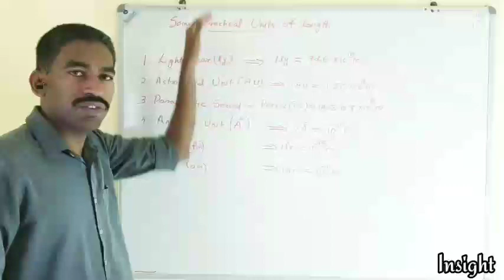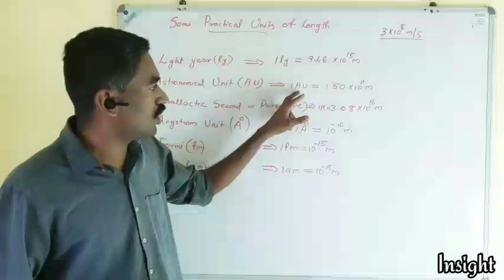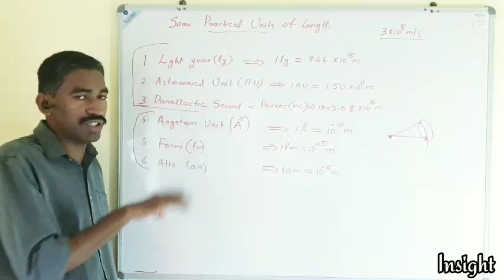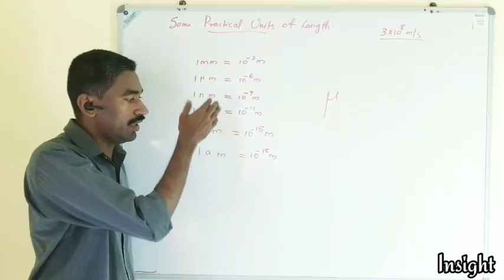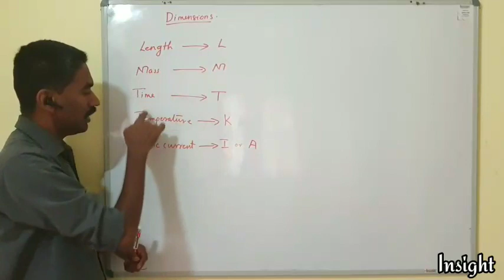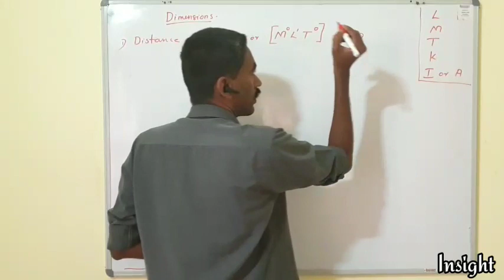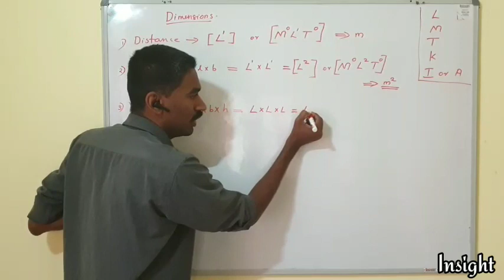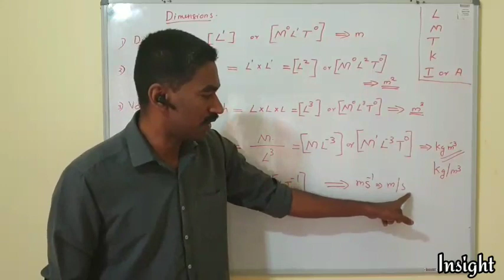+1 PHYSICS Units & Measurement Part- 2